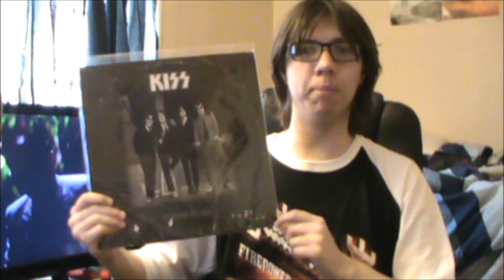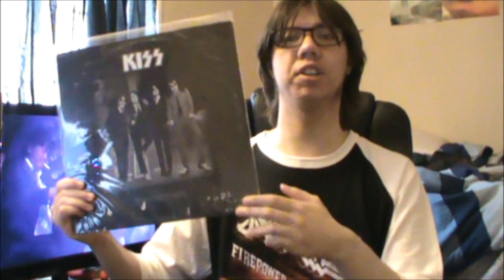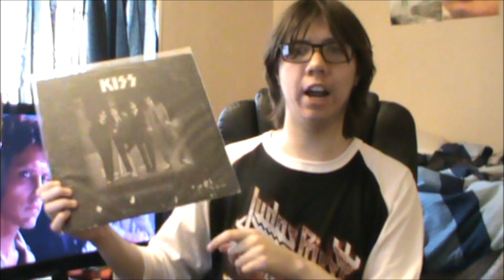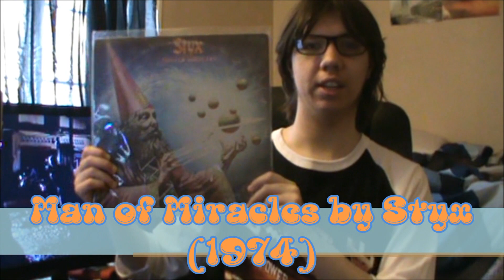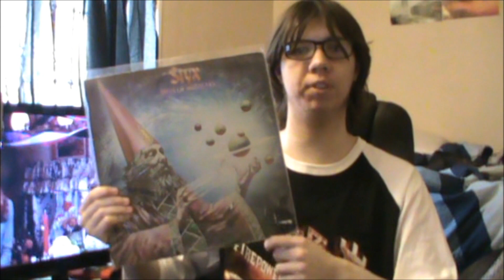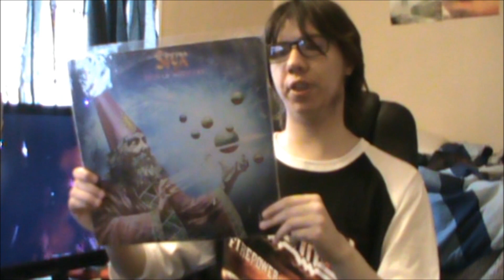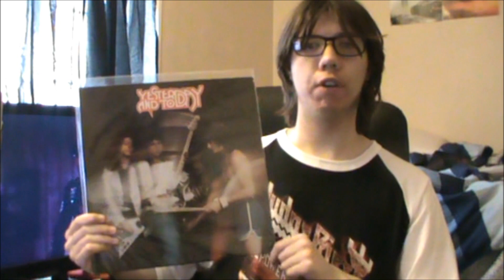NMP | U.S. Mid 70's | 70's Hard N' Heavy Month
time to end off Mid 70's week with five United States titles. hope you all enjoy this and take care.